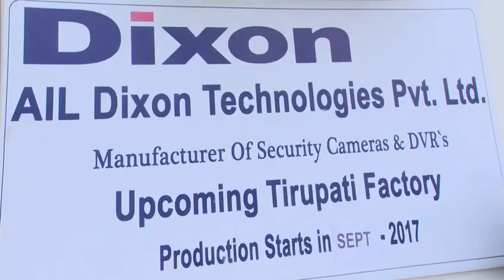Dixson started its manufacturing unit at Tirupathi